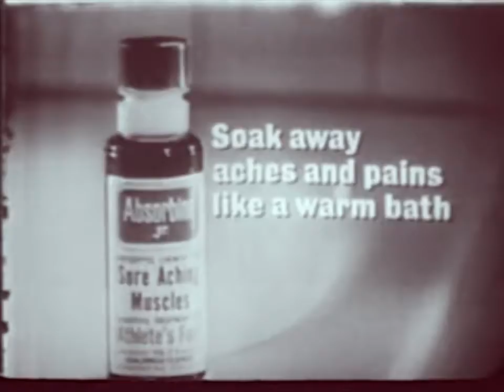How to End Your Problems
Made a mistake? Been hurt? Life feels like a speeding car that won’t pull over. But with Absorbine Jr., your problems will soak away!

I don’t really know where any of this footage came from as I received it for a class, so, if this video starts to get even remotely popular, I will have to delete it, but for now, enjoy!